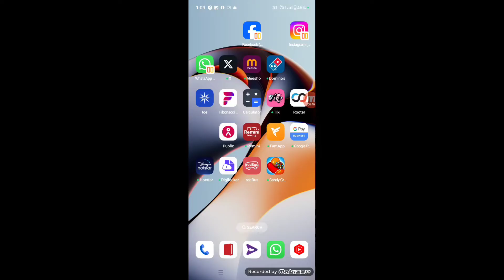Clone app delete kaise kere